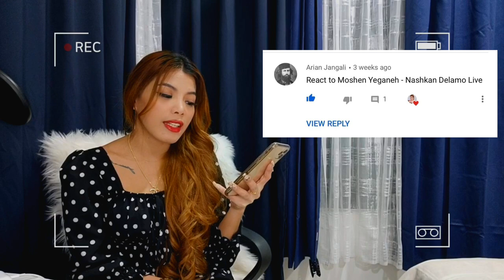MOHSEN YEGANEH - Naskhan Delamo - (نشکن دلمو) | Reaction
hello everyone’s  welcome again to my YouTube channel
Here we go I just want to share with you again my  reaction to mohsen yeganeh

see you on my next uploads  and vlogs :)

Support the reactor club as well thank you guys